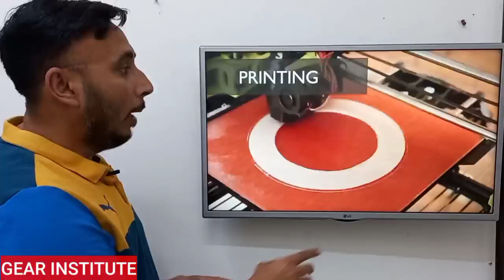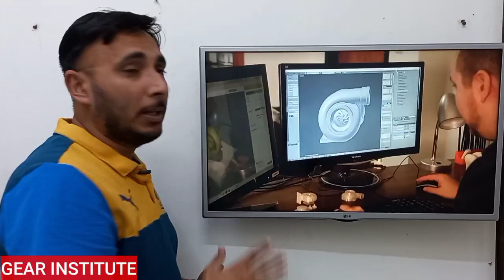Investment Casting || Precision Casting || Lost Wax Investment Casting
Investment casting is a multi-step process that produces near-net shape precision parts that usually require few finishing details. The process begins with wax being injected into a die to create a pattern of the finished product. The patterns are then affixed to wax runner bars to create what is known as a “tree.”

A robot dips the tree repeatedly into a slurry to develop a ceramic shell, and then the wax is removed in a steam autoclave. Once the wax is removed, the ceramic shell is fired and then filled with molten metal to create the part.

Also known as lost wax casting, investment casting can be used to produce a wide variety of precision parts from many alloys and metals, including aluminum, stainless steel, carbon steel, brass and bronze.

Parts made by investment casting are used in a broad range of industries, including fluid power, oil and gas, food and dairy, military, aerospace and aviation and agriculture.

The investment casting process offers numerous advantages over other casting, machining and manufacturing methods.

Is investment casting the same as lost wax?
Investment casting (also known as lost wax investment casting) produces parts with fine detail and excellent as-cast surface finish. Investment castings shape into internal or external features, thin walls, and internal passageways to get to a near-net shape.

Is investment casting a precision casting process?
At this time, the investment casting foundry pour the molten metal from the pouring port. After the melt has cooled, the required parts are made. Investment casting is also called precision casting. This and lost wax are both a manufacturing process.

What is wax investment casting?
Investment casting, also known as precision casting or lost-wax casting, is a manufacturing process in which a wax pattern is used to shape a disposable ceramic mold. A wax pattern is made in the exact shape of the item to be cast. This pattern is coated with a refractory ceramic material

Is Lost Foam Casting investment casting?
Lost foam is essentially the same process as investment casting except that that patterns are created using expanding polystyrene foam instead of wax. There are also some differences in the shell building process due to this change.

investment casting vs sand casting
in investment casting master pattern is used for
investment casting foundry
in investment casting, the material of the pattern is:
disadvantages of investment casting
investment casting is also known as
investment casting products

investment casting machine
investment casting wax
investment casting advantages and disadvantages
investment casting pdf
investment casting is used for